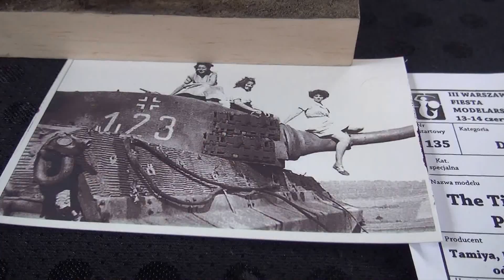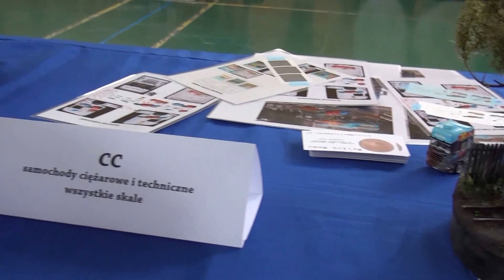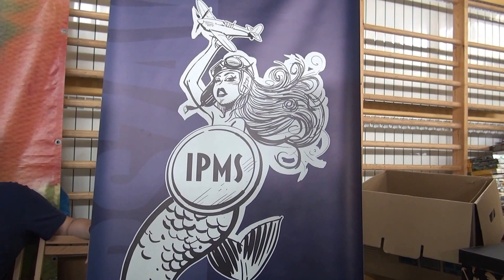III Warszawska Fiesta Modelarska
Category: Aircraft, ships, and figures